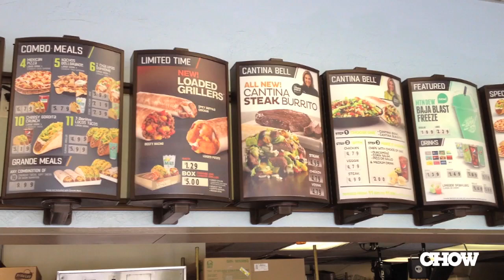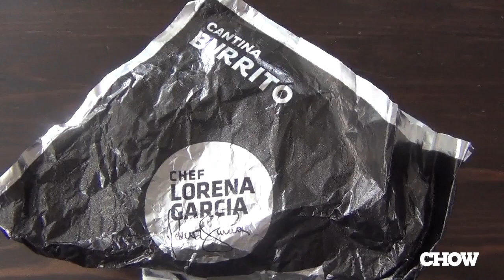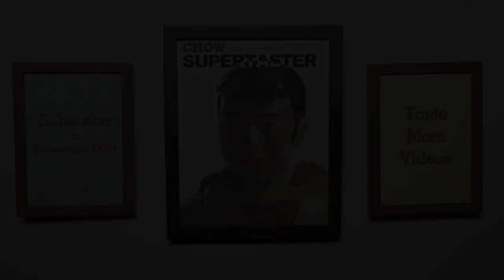Taco Bell's Cantina Bell Steak Burrito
Taco Bell's new Cantina Bell Steak Burrito wants to be Chipotle so bad that Supertaster accepts its dare and tries it head-to-head against its Chipotle counterpart.
SUPERTASTER
Check my Supertaster Daily page for new videos, reviews, and stories every Monday, Wednesday, and Friday!

Have a suggestion for a product you would like to see tasted? Leave a comment or video response and I'll see if I can find it!